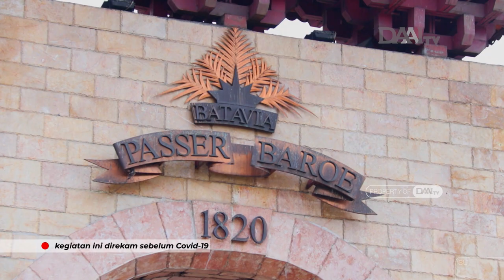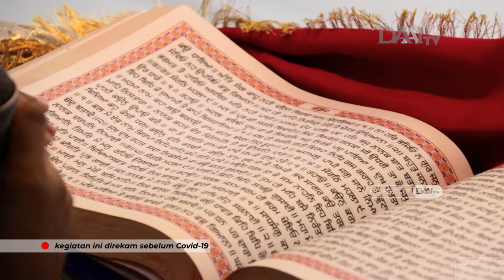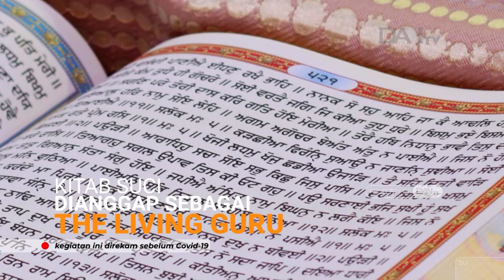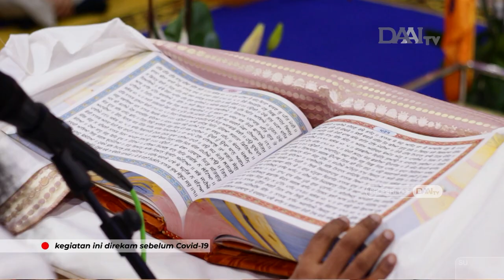SIKH BUKAN ISLAM ATAU HINDU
Manager Program : Paulus Florianus
Produser : Astia Dika
Reporter Creative : Melly Septianna, Ersita Susanti, Citra Lestari
Editor : Amelia Wijayanti

@Jakarta tayang setiap Minggu, jam 9 pagi di DAAI TV